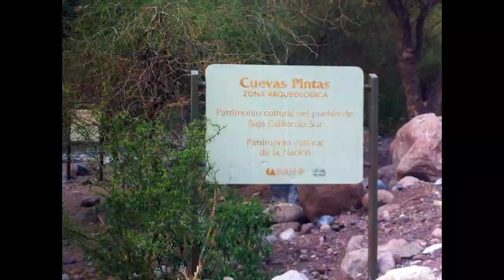Baja California:Wildlife & Other Highlights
Baja California has a high diversity of wildlife and some interesting archeological sites, such as those with rock pictographs. You will see video of birds such as gulls, terns, egrets, herons, plovers, godwits, whimbrel, long-billed curlew, ibises, ducks, flycatchers, wrens, woodpeckers, orioles, and three Baja endemics (Belding's yellowthroat, gray thrasher, Xanthus's hummingbird), the Baja chorus frog, three endemic reptiles (painted rock lizard, Baja California and Santa Catalina rattlesnakes), and the stars of the video: Gary whales.

This Baja trip was one of three marvellous excursions with our friends, Jamie Scott and Felix Breden and their daughter (and our God-daughter) Fran. The other two were to Trinidad and Australia. Jamie talked us into this Baja trip with the prospect of petting Gray whales.

I was a big skeptic, but see the last part of the video.